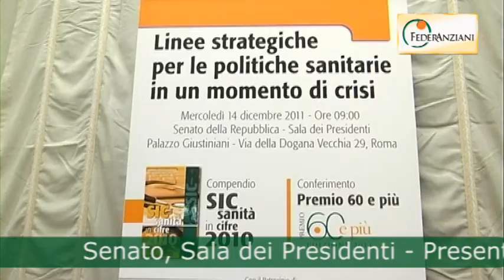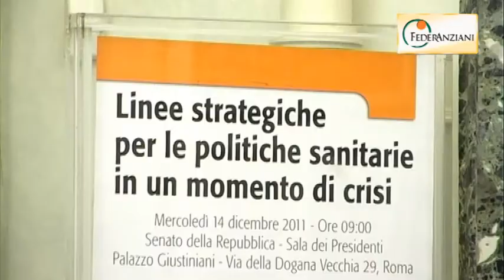Presentazione compendio SIC 2010 - Premio 60 e più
Presentazione compendio SIC 2010 - Premio 60 e più. I premiati